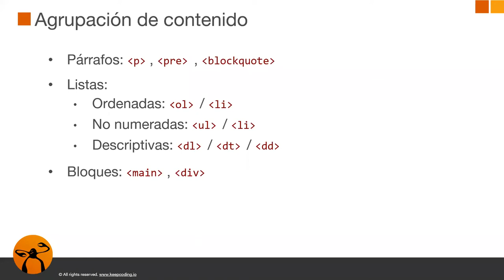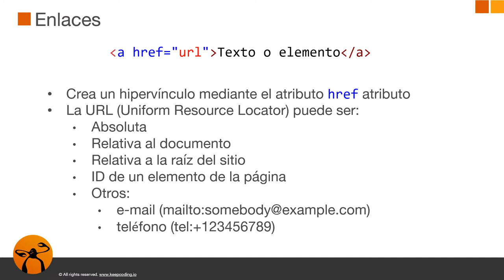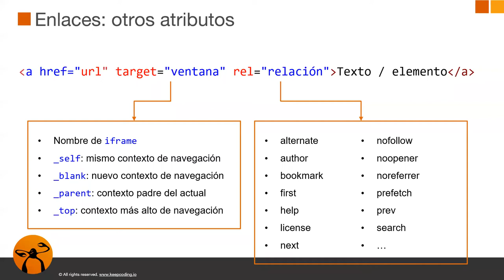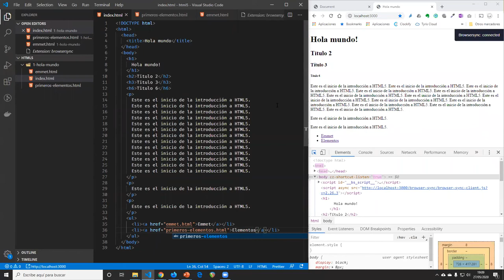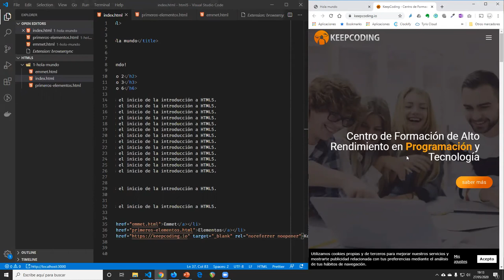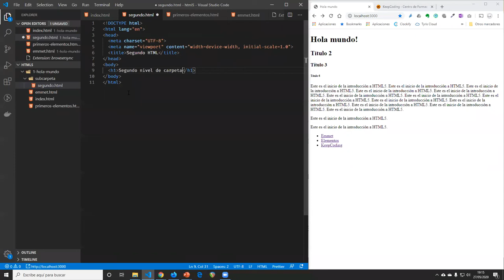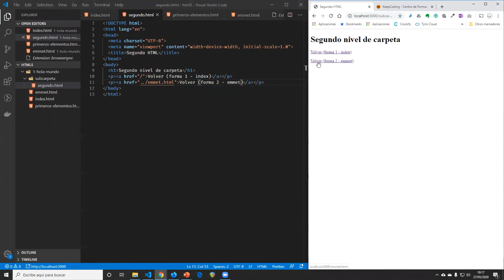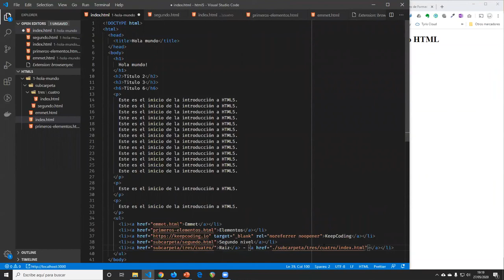Desarrollo web con HTML5 y CSS - Enlaces parte 1